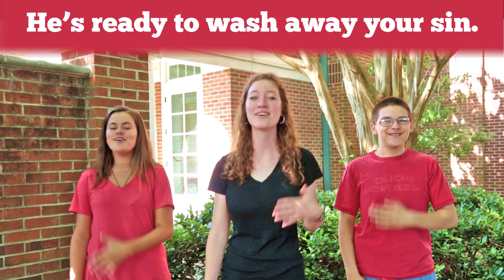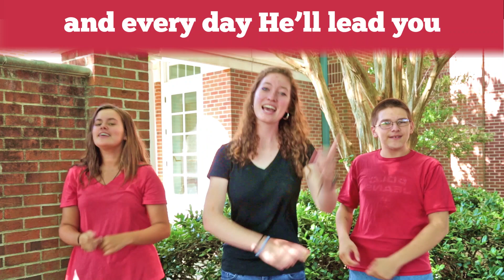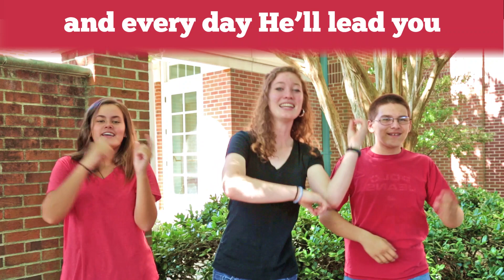Get Aboard This Train